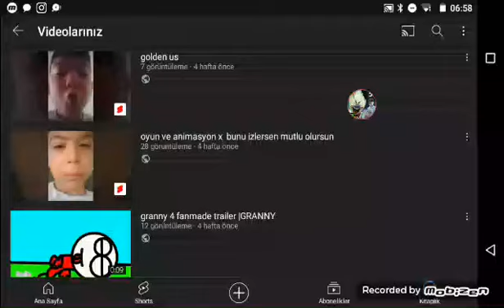evil nun maze keplerians teaser